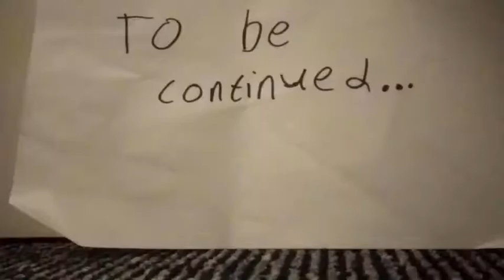Fighting Back, a Minecraft animation